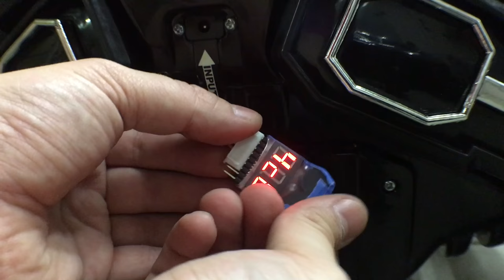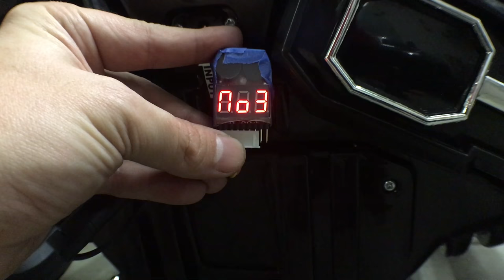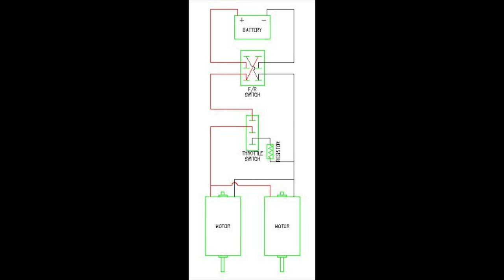Lithium-ion Power Wheels!!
Join me as we modify a Dynacraft Spider-man ride on toy for the kid. Mods done:
Upgraded the SLA battery with LiFePo4 for a bit of speed and longer play time.
Added a coasting feature to the car and a break switch.